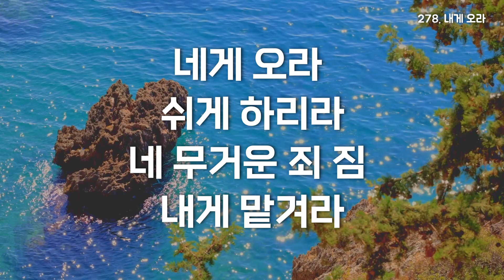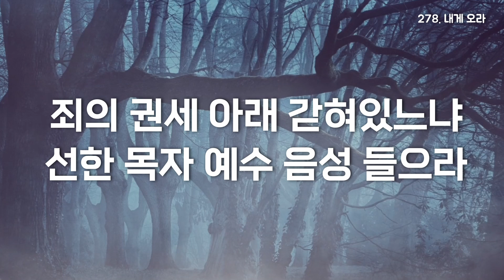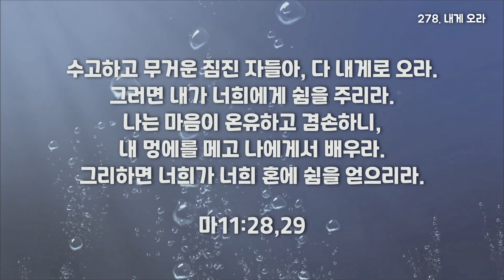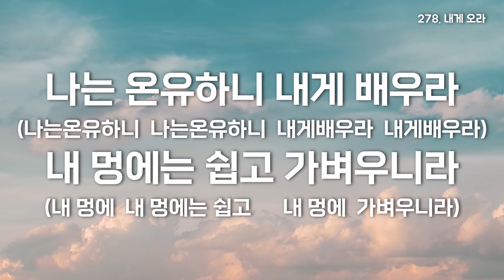[영광을 주께] 278장. 내게 오라.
후원계좌
하나은행
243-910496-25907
김OO